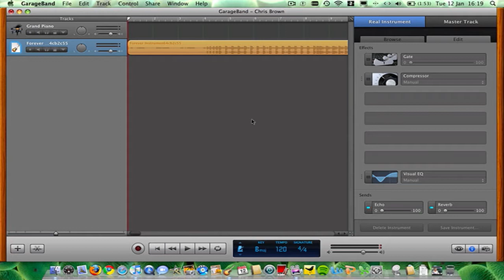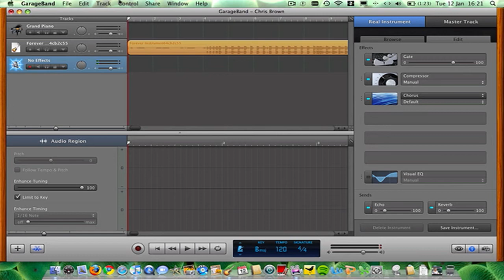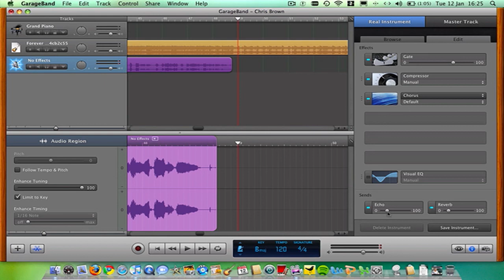How to sound like Chris Brown - Forever